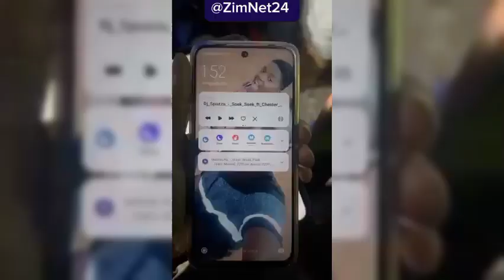Drama at Kadoma festival after mukomana aba maphone 4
Published 06.10.24